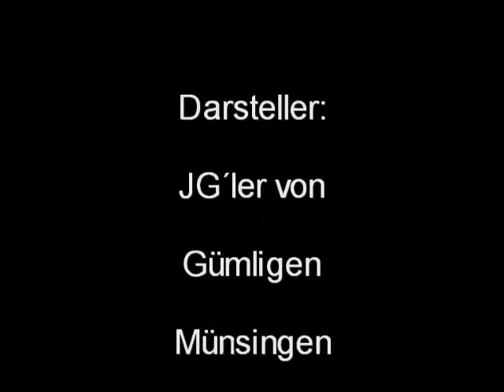Aufla 2006 in Echarlens ( Teil 2 )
D'JG-Münsige u d'JG-Gümlige si zämä i näs Uffahrtslager in Echarlens.